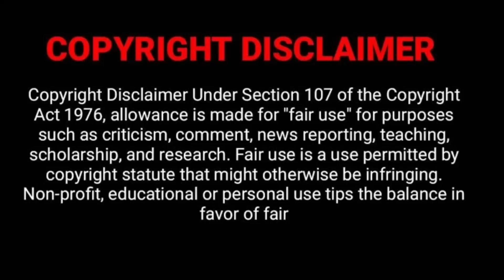BURIED ALIVE movie explained in hindi l Hollywood thriller explain in hindi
moviesexplainhindi movieexplainedinhindi moviesexplainedinhindi hollywoodmovieexplainedinhindi hollywoodmoviesexplainedinhindi horrormovieexplainedinhindi horrormoviesexplainedinhindi explainedinhindi moviesinhindi hindiexplanation# explaininhindi#hollywoodhorror#explained#horror#psychologicalthriller#hollywoodthriller#movieexplainedhindi

bulbul
laboratory conditions explained hindi
bulbul movie
hollywood movie explained
20 million miles to earth
bulbbul movie
bulbul movie song
horror explanation
bulbul series
chompa house
bulbul last scene
bulbbul movie scenes
suspense thriller movie explanation
phobia movie review
the familiar
bulbul movie last scene
harvest explained
flower in the attic movie explained
mother korean movie explained in hindi
kembang kantil